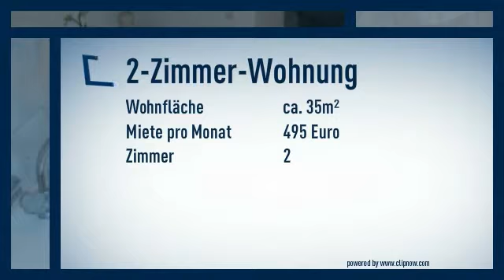Ratingen-Ost: Apartment mit bayerischen Akzenten in der Nähe des Naherholungsgebietes Blauer See.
40882 Ratingen